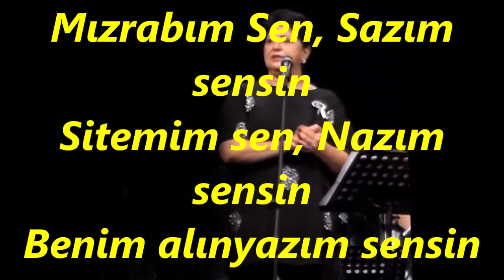İnci YAMAN-Seni Gördüm Her Güzelde (KÜRDİLİ HİCAZKÂR)R.G.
SOLİST:
*İNCİ YAMAN*
VİDEOYU ÇEKEN
*RECEP GAYRETLİ*
GÜFTE: GÜNDOĞDU DURAN
BESTE: GÜNDOĞDU DURAN
USUL: AKSAK
MAKAM: KÜRDİLKİ HİCAZKÂR
Seni Gördüm Her Güzelde
Seni Buldum her emelde
Seni sevdim açan Gülde
Söyle yalan mı?
Yaprağım sen Dalım sensin
Çiçeğim sen balım sensin
Kaderim sen Falım sensin
Söyle Yalan mı?
Mızrabım Sen, Sazım sensin
Sitemim sen, Nazım sensin
Benim alınyazım sensin
Söyle yalan mı?
Güneş battı renk azaldı
Her şeyimi yıllar aldı
Şimdi başka kimim kaldı
Söyle yalan mı?
Söyle yalan mı?
Benim alınyazım sensin
Söyle yalan mı?